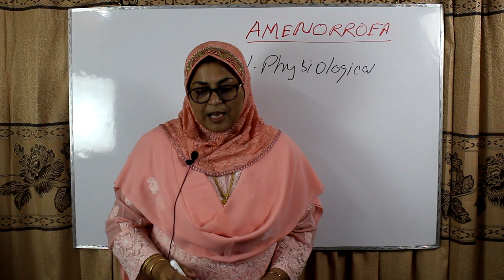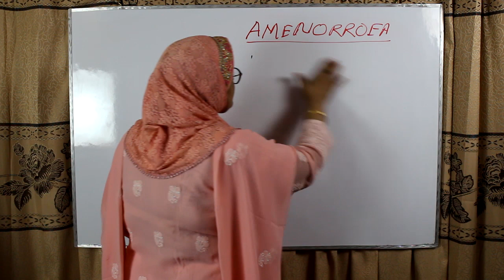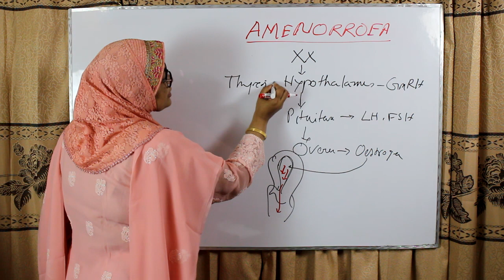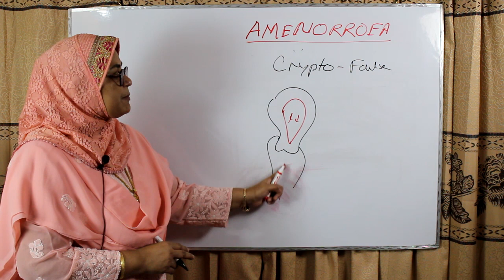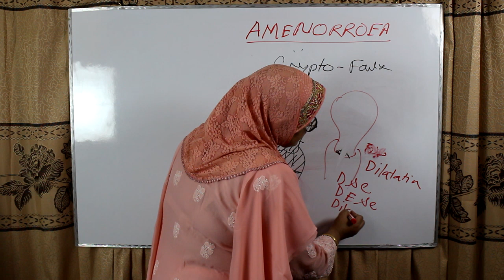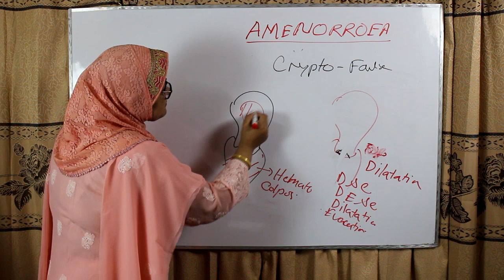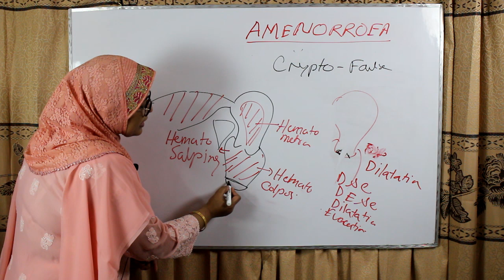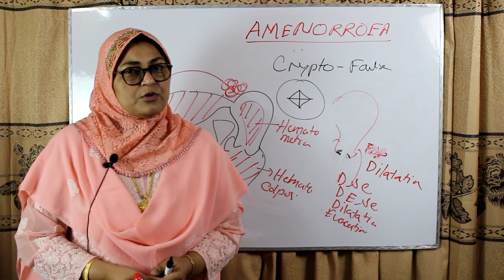Amenorrhea part-1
In the series of Menstrual abnormalities - this part of the lecture includes Amenorrhea - Cryptomenorrhoea.